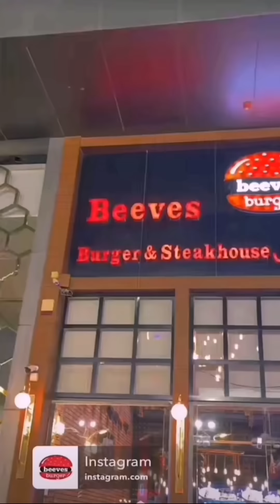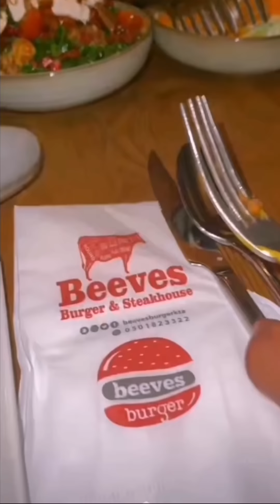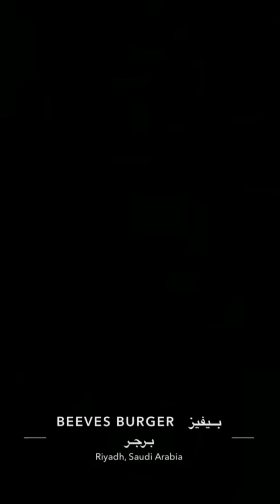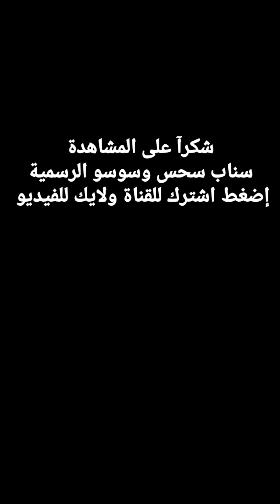فيديو جديد وأكل جديد في الرياض سحس وسلطانNew food in Riyadh Sahas hs and sultan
فيديو جديد وأكل جديد في الرياض سحس وسلطان
New video and new food in Riyadh Sahas and Sultan